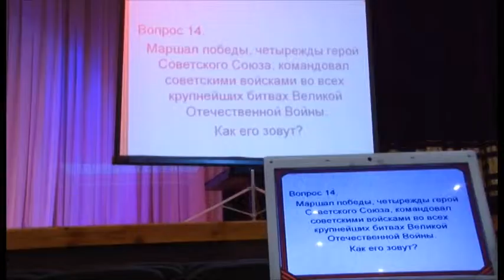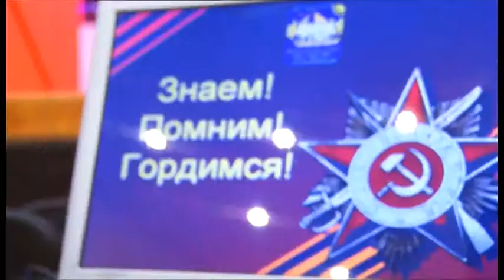Анапские школьники участвуют в муниципальном конкурсе, посвященном Великой Отечественной войне